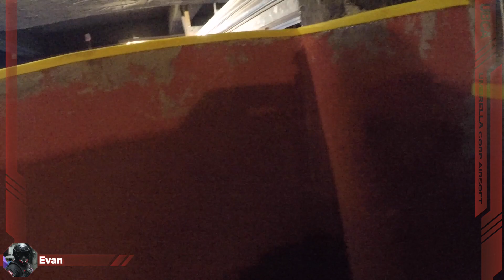UBCA at War Zone HK [Evan & Pharaoh]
Welcome Back Evan and Pharaoh!